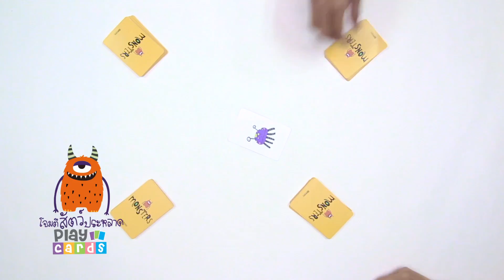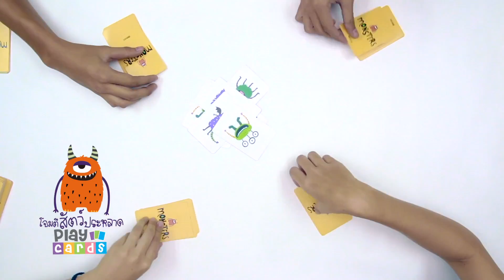MISbook - Play Cards โจมตีสัตว์ประหลาด